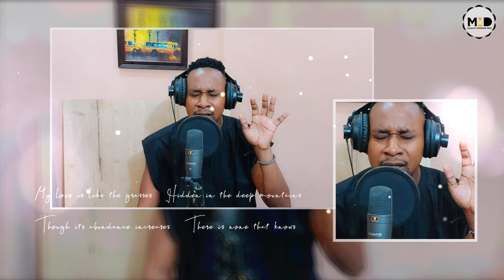Adonai | My altar is calling You | Monday Morning Dew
Let the weight of God's glory be your shield and rear guard this week.

Listen out for the big announcement at the end of the video.

songs :

Adonai by @NathanielBasseyMain